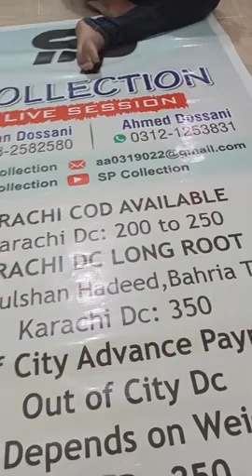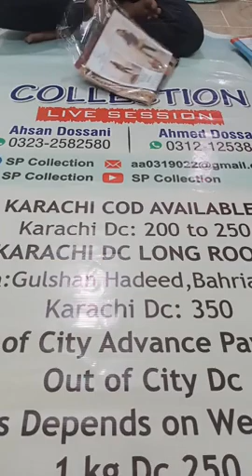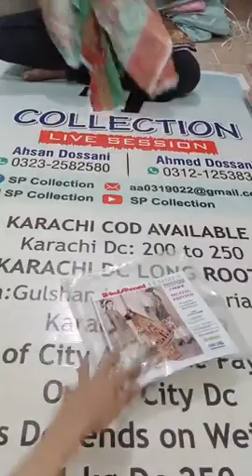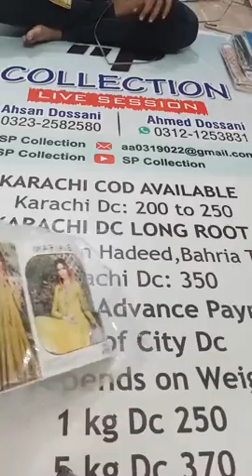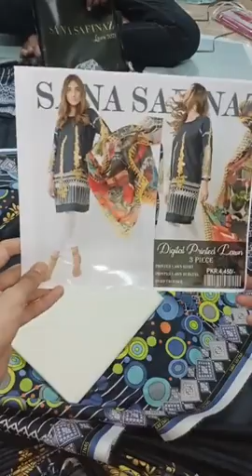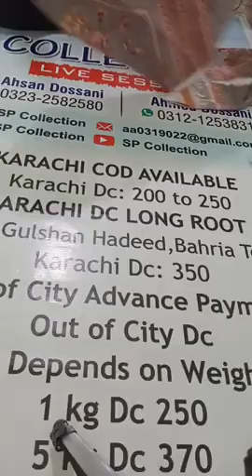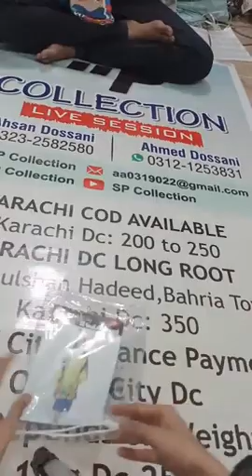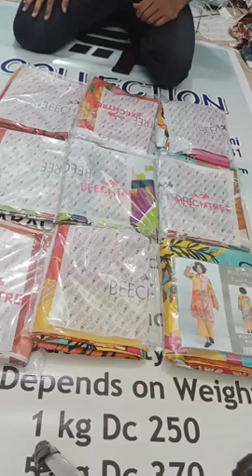Tutorial সোনিয়া বৌদির গল্প Jessica Shabnam Tutorial সোনিয়া বৌদির গল্প Jessica Shabnam